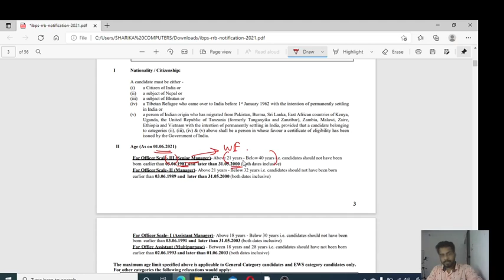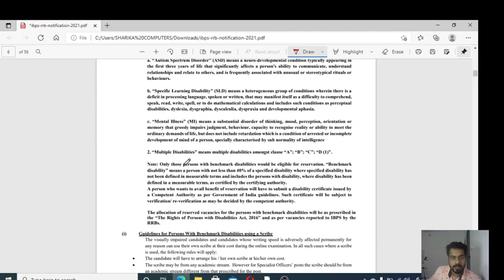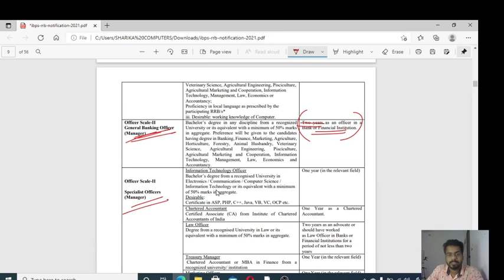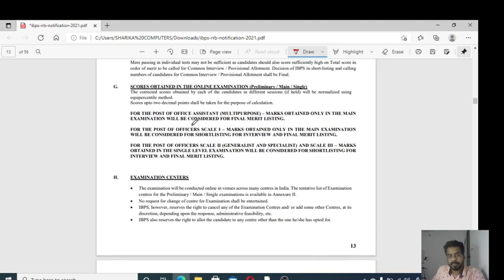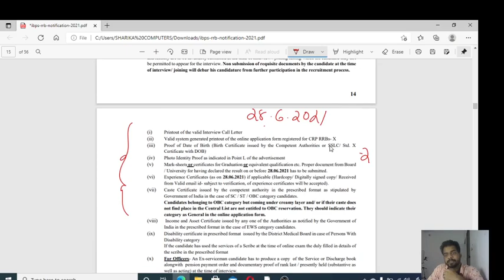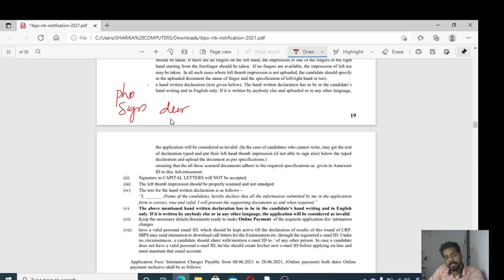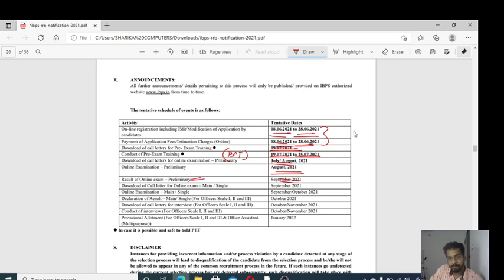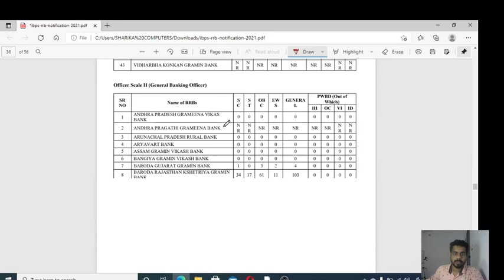RRB CLERK/PO NOTIFICATION OUT | MUST WATCH